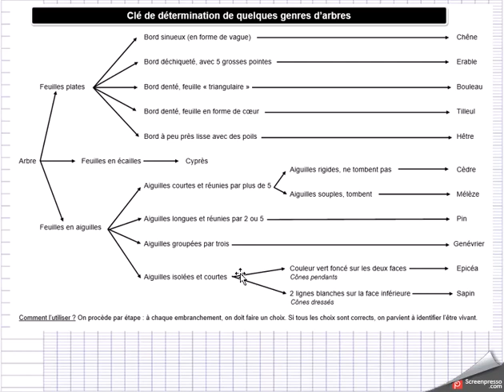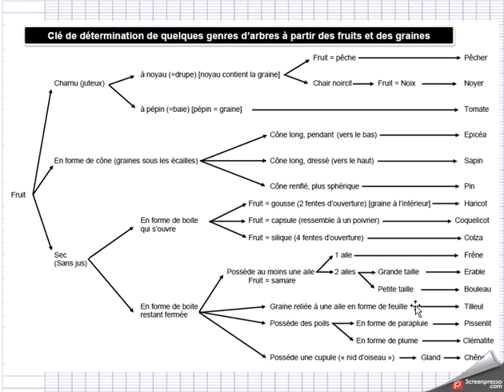Clé de détermination